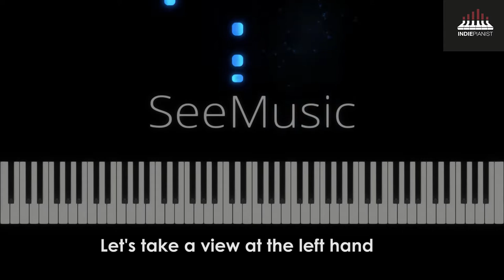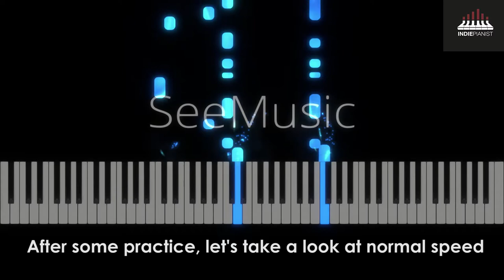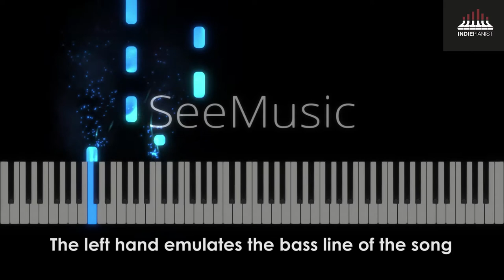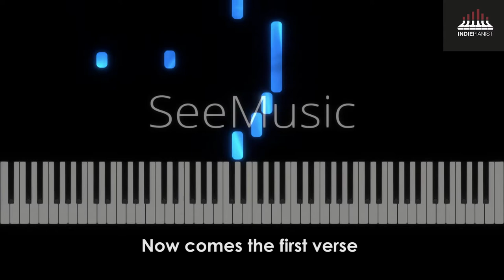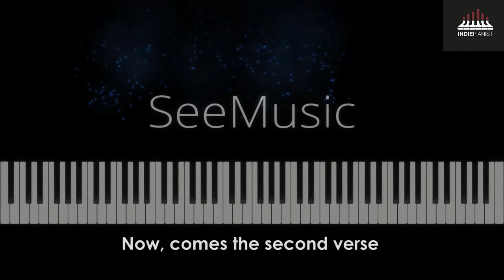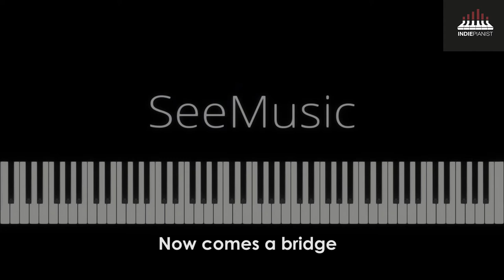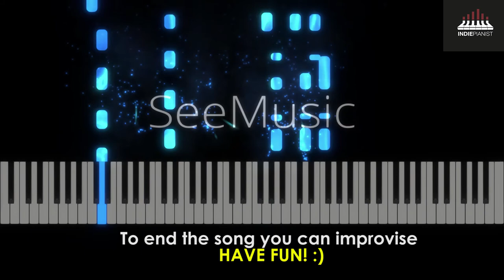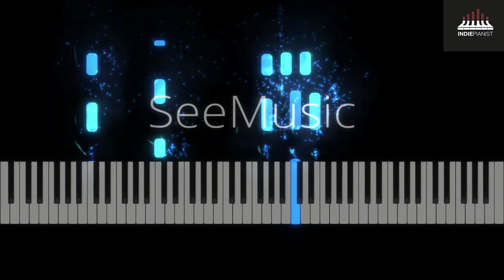Parcels - Lightenup (Piano Tutorial)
1. Opening (00:00)
2. Intro (0:23)
3. Chorus (2:03)
4. First Verse (3:57)
5. Chorus (4:39)
6. Second Verse (5:19)
7. Bridge (6:00)
8. Outro (7:05)
9. Ending (8:20)

New @Parcels tutorial! One of my favourite songs from Parcels, always gives me a lot of energy and good vibes.